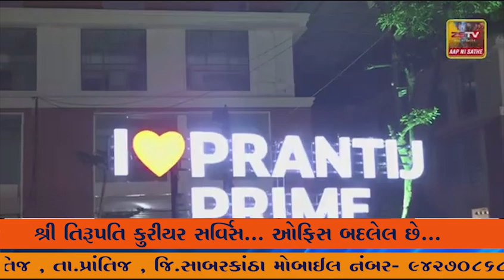વલસાડના દક્ષિણ છેડે મહારાષ્ટ્રના પાલઘરથી ભૂસાવલ સુધી DF CC IL ની રેલવે લાઇન પસાર થનાર